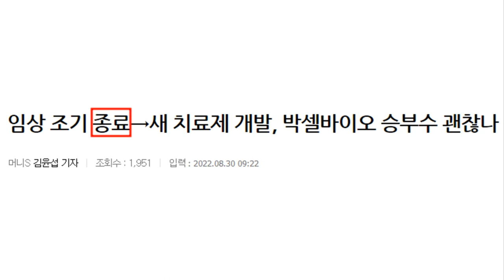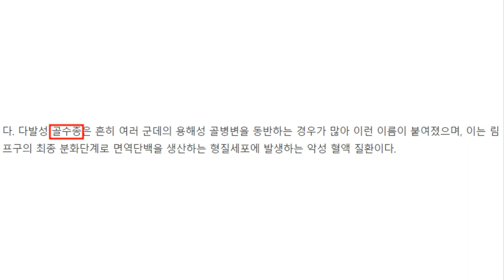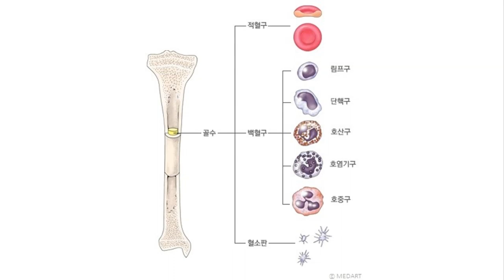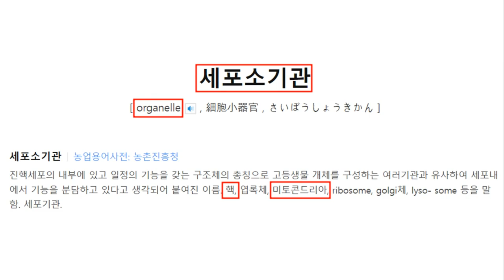호재와 악재를 동시에 발표하여 희석시키는 신약개발 회사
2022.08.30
임상 조기 종료→새 치료제 개발, 박셀바이오 승부수 괜찮나

박셀바이오 Vax-DC/MM 공시 관련한 일부 의혹은 사실이 아님을 말씀드립니다.

박셀바이오 에이치엘비 HLB